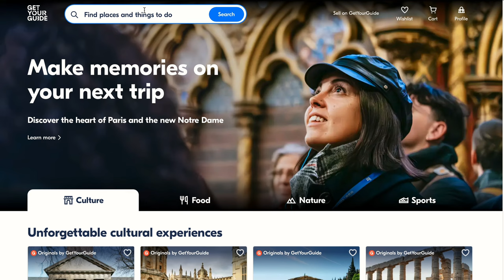CEA MAI RISCANTĂ, MAI INEDITĂ și mai nouă EXPERIENȚĂ din Bucuresti? | O explorare urbană altfel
Le-am văzut de curând prin traficul din București și am vrut să le încercăm și noi, prin urmare, stimabilă și dragă familie, iată cea mai nouă, mai inedită și mai de fiță experiență din București.
Dacă e riscant sau nu? Hmmm. păi să vedem...

De aici îți poți rezerva și tu o experiență ca a noastră sau orice fel de experiență oriunde în lume